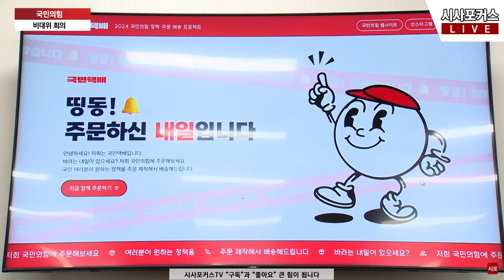국민택배 1호 상품 배송기사는 한동훈?...유의동 "한동훈 기사님 준비됐습니까?" 현장 빵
국민의힘 유의동 정책위의장이 24년 1월 18일 열린 비대위 회의에서 발언하고 있다.

편집.박상민